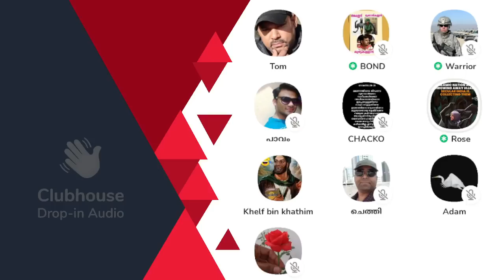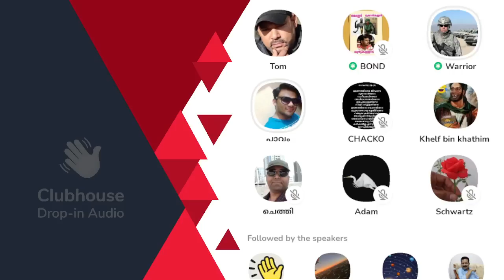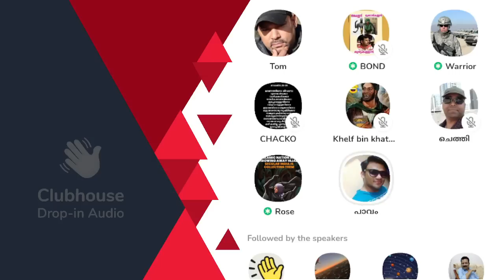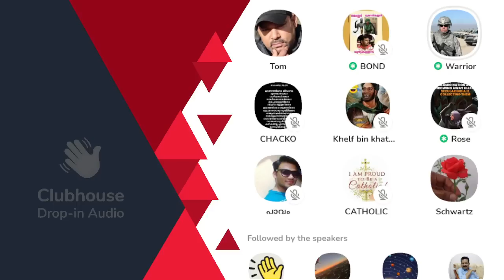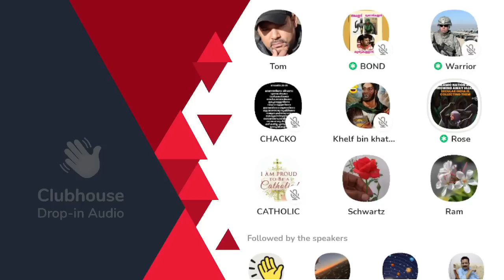എന്നെ 'താത്ത' എന്ന് വിളിക്കരുത്; എനിക്ക് പേടിയാ!! Clubhouse Malayalam Discussion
എന്നെ 'താത്ത' എന്ന് വിളിക്കരുത്; എനിക്ക് പേടിയാ!! Rose | Warrior | Bond | Clubhouse Malayalam Discussion